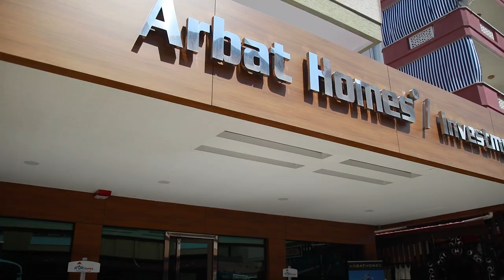Квартира в Алании / Район Аланья / Турция 2021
В самом центре Алании находится один из самых популярных пляжей страны - пляж Клеопатра. Он входит в топ лучших пляжей Турции и даже имеет международную награду!
Тут вас встретит белый песчаный берег и кристально чистая вода. Такой себе маленький кусочек рая, который расположился в живописнейшем месте и находится в уютной лагуне среди гор.
А вдоль него проходит оживленная центральная улица с огромным количеством магазинов, ресторанов, кафе, зон отдыха, небольших парков, спортивных и детских площадок. И, конечно же, тут много современных жилых комплексов с видом на море!
Приобретение недвижимости в центре Алании рядом с пляжем Клеопатра станет отличнейшим вложением как и для вашей комфортной жизни, так и выгодной инвестицией для открытия бизнеса аренды!
Мы предлагаем вам только самые лучшие варианты квартир на берегу Средиземного моря!

00:00Недвижимость в Турции